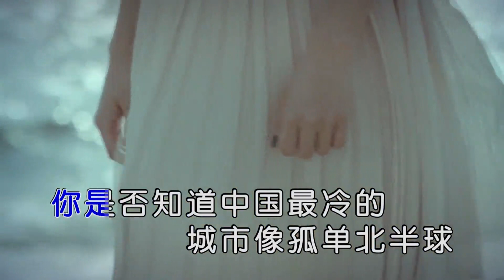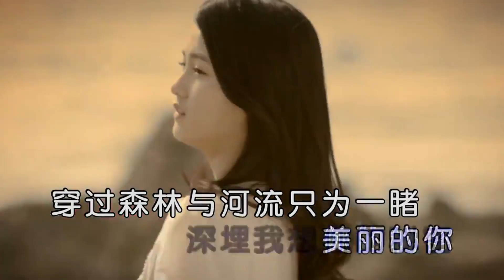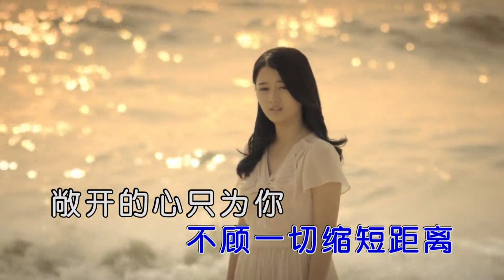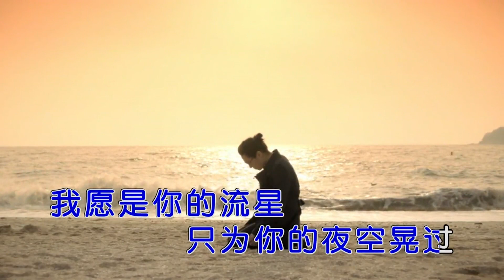李弦 -- 想你了我哭了 1080P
作詞：李弦
作曲：李弦